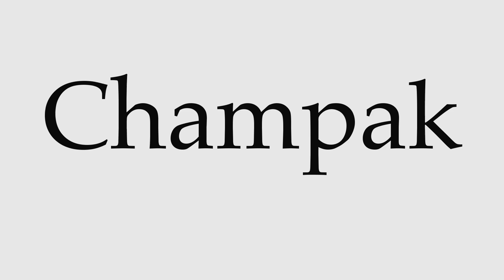How to Pronounce Champak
This video shows you how to pronounce Champak